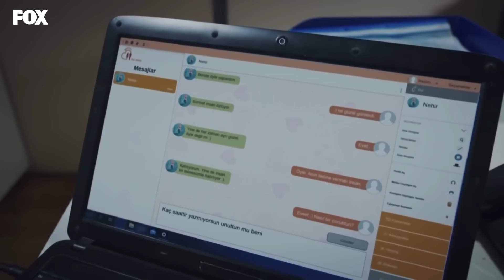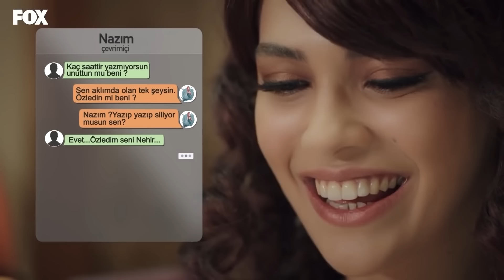Presa Del Amor Capitulo 1 (Doblado en Español)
Nehir (Biran Damla Yılmaz) es una huérfana que fue sacada de las calles por Zerrin (Sumru Yavrucuk), a quien considera una madre. Los dos viven sus vidas estafando a hombres ricos en el país. A Nehir no le gusta la vida que lleva y lamenta el hecho de que nunca podrá ser ella misma, recurriendo siempre a diferentes personalidades para engañar a sus víctimas. Al conocer a Nazim (Feyyaz Duman), un capataz que trabaja en la construcción de una represa, la perspectiva de la joven cambia, pues con él no hay secretos ni identidades falsas, ella puede ser ella misma. Los dos se mantienen en contacto a través de Internet, pero nunca se han visto en persona. En una de sus conversaciones, Nehir envía una foto suya y le pide una a Nazim, quien temiendo que la chica lo rechace por la cicatriz en su rostro, termina enviando una foto del rostro de uno de los trabajadores de la construcción. - Tarik (Burak Yörük) -, quien resulta ser el hijo del dueño de la empresa responsable de la obra y quien es enviado a la construcción como una forma de castigo por sus actitudes irresponsables.

Actores:
Feyyaz Duman
Biran Damla Yılmaz
Burak Yörük
Sumru Yavrucuk
Iman Casablanca
Sait Genay
Tuna Orhan

ETIQUETA
PRODUCTORA: Fatih Aksoy, Yağmur Ünal
DIRECTOR: Hasan Tolga Pusat
GUIÓN: Hasan Tolga Pusat